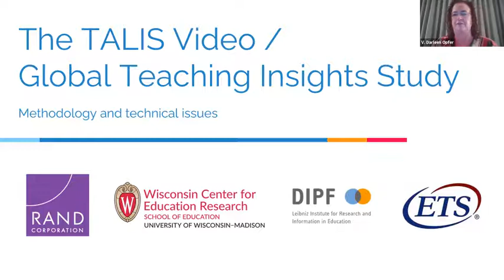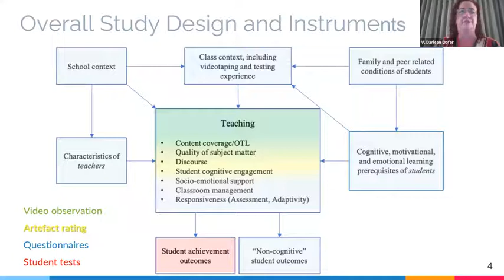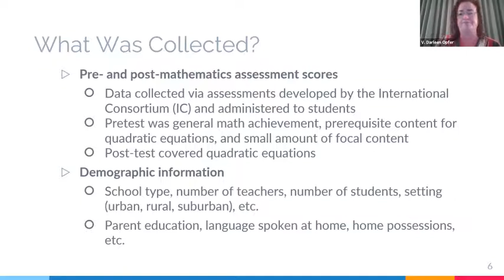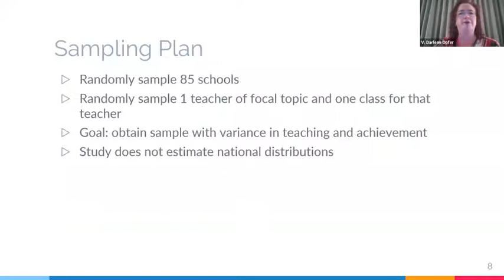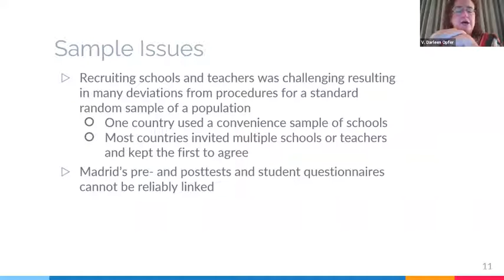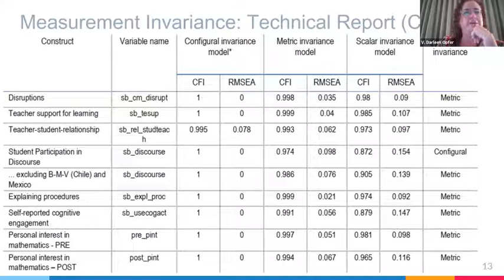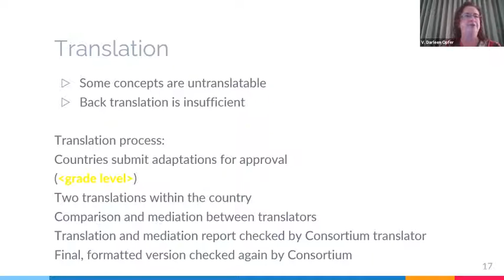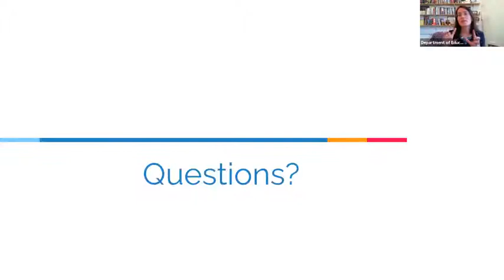Global Public Seminar in CIE: Darleen Opfer | TALIS Video /Global Teaching Insights Study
The purpose of this presentation is to describe study methodology, and present findings from the OECD Teaching and Learning International Survey (TALIS) Video Study of Teaching Practices (“TVS”).

The TVS’s overarching goal and rationale was to trial new methodologies to deepen understanding of teaching and learning at an international scale. The study was designed to:
• understand which aspects of teaching are related to student learning and student non-cognitive outcomes;
• observe and document how teachers from participating countries and economies in the study teach;
• explore how various teaching practices are inter-related, and how contextual aspects of teaching are related to the student and teacher characteristics.
The Study covered eight countries and economies: Chile, China (Shanghai), Colombia, Germany (7 länder), Japan, Mexico, Spain (Madrid), and the United Kingdom (England).

The TVS used several design features to understand the relationship between teaching and student outcomes:
• The study developed and fielded a common set of measures for evaluating video-recorded teaching practices and classroom artefacts.
• The study focused on the teaching and learning of a single common secondary mathematics topic – quadratic equations – across all jurisdictions.
• The study captured student outcome measures before and after students’ learning of the focal content, which allowed analyses to control for students’ prior knowledge.
• The study used standardised and replicated procedures for data collection, training and certifying video and artefact raters, and for coding videos and artefacts.
In each participating country/economy, 85 teachers participated and all data related to that teacher were collected from one class or section of students.